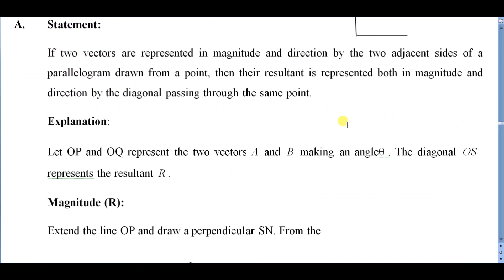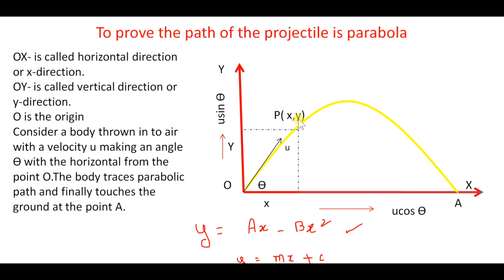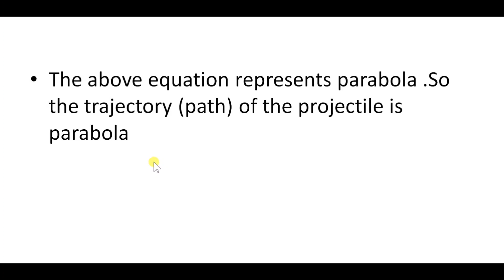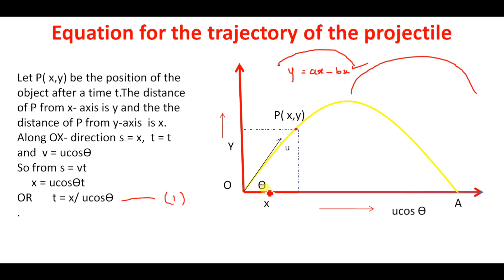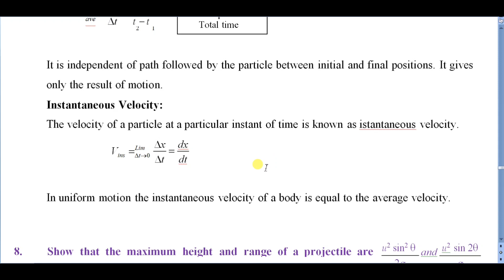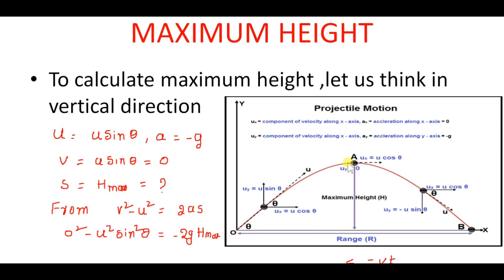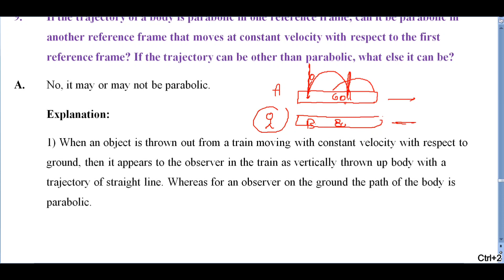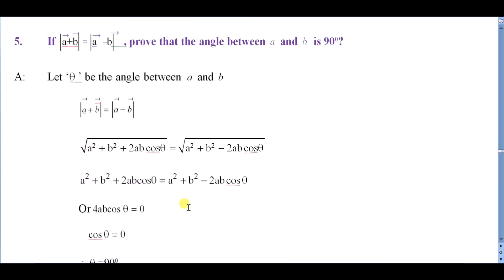Motion in a plane/IPE 1YEAR 2024-25/4 marks questions explained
Ap & TS TET/DSC Course Motion in a plane/IPE/4 marks questions explained